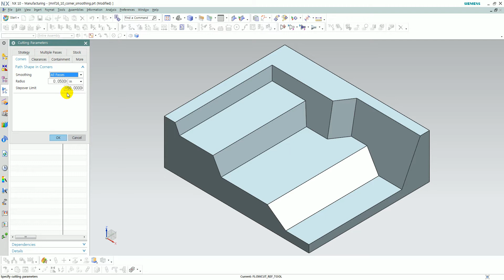[NX 10] Corner smoothing